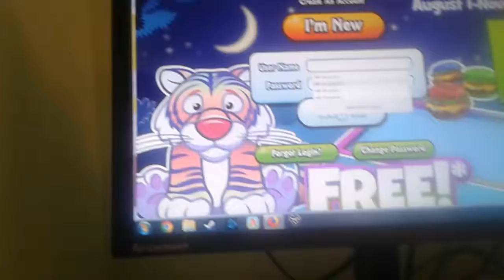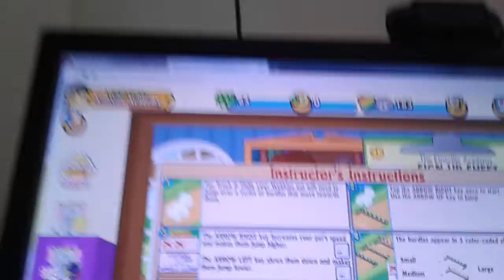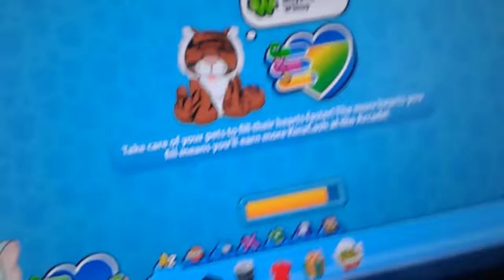Lisa go's to school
Lisa go's to school and has a lot of fun